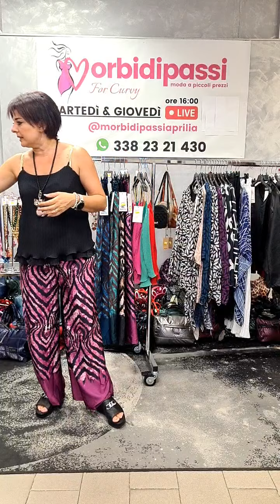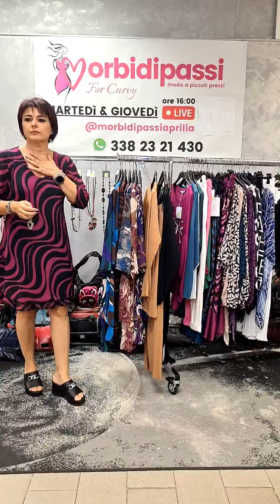1 PARTE DIRETTA DEL 30 08 2022